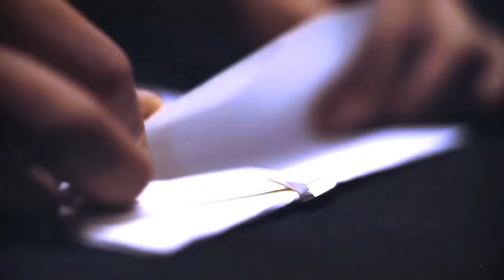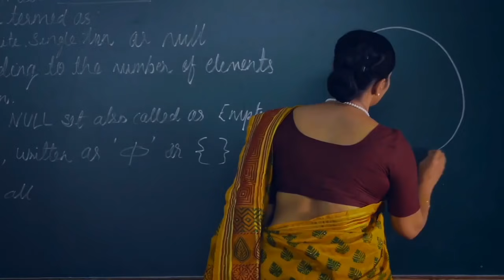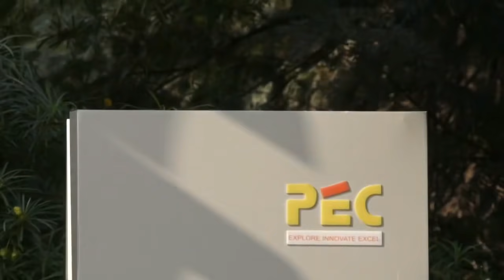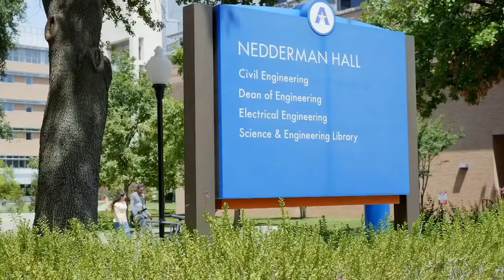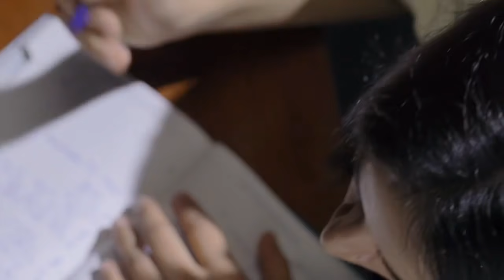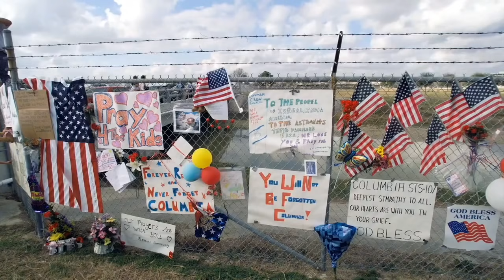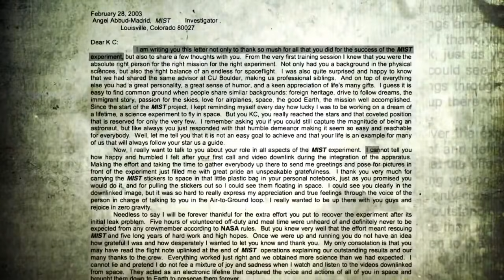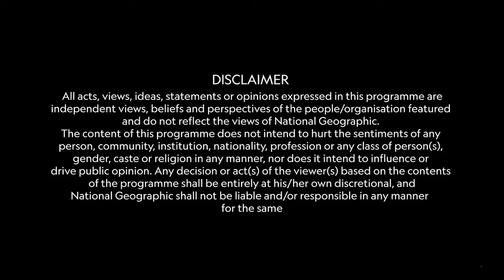KALPANA CHAWLA | MEGA ICON | NATIONAL GEOGRAPHY | HINDI BIOGRAPHY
HINDI BIOGRAPHY ON KALPANA CHAWLA.

In this episode, witness how Kalpana Chawla, a visionary and a social architect, ended up developing a nation.

First space mission of kalpana has began on November 17, 1996, as member of six-astronaut crew that flew the Space Shuttle Columbia STS-87. On her first mission, Chawla travelled over 10.4 million miles (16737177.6 km) in 252 orbits of the earth, logging more than 372 hours (15 Days and 12 Hours) in space.Jul 9, 2019

Born: 17 March 1962, Karnal
Space agency: NASA
Parents: Banarasi Lal Chawla, Sanjyothi Chaw...
Profession: Astronaut, Engineer